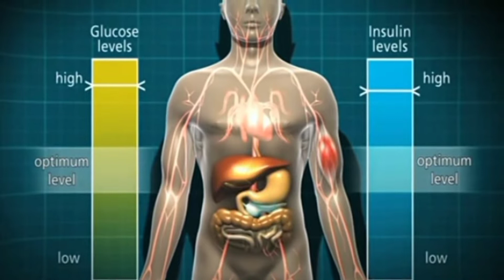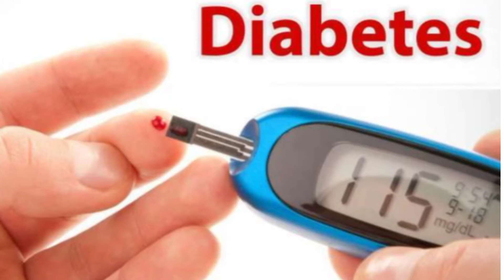शुगर चाहे 350 हो या 450 सिर्फ 7 दिन यह पी लो तो शुगर हमेशा के लिए जड़ से खत्म हो जाएगी Sugar ka ilaj